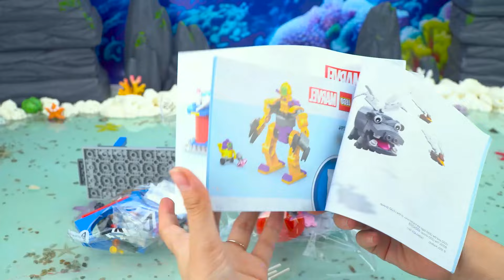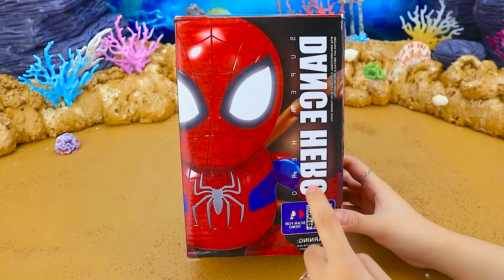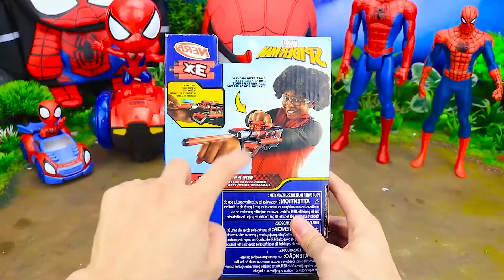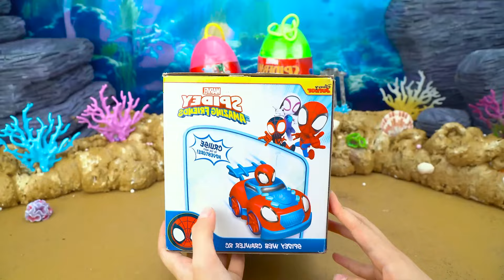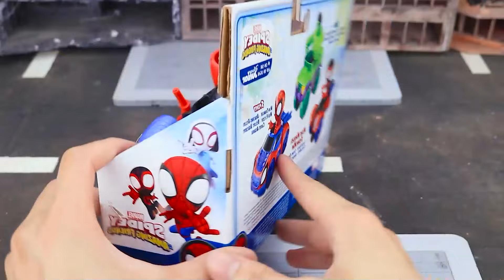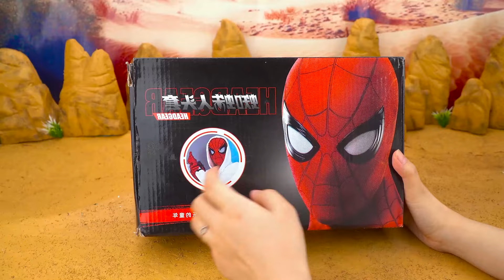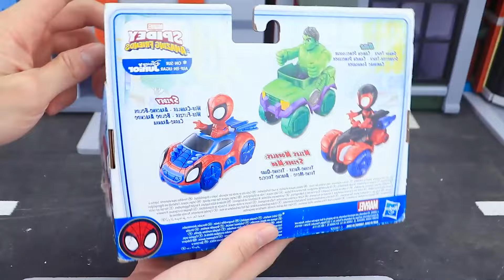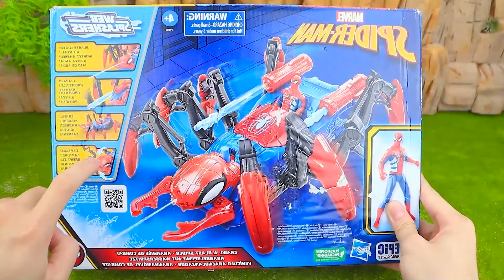Spider-Man Toy Collection Unboxing ASMR | Spidey and His Amazing Friends | Jet Web Cycle Suit Spider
Join us for a thrilling unboxing experience featuring the Spider-Man Toy Collection! In this ASMR video, we’ll explore the Jet Web Cycle Suit Spider from Spidey and His Amazing Friends. Enjoy the calming sounds of packaging and the satisfying reveal of these incredible action figures. We’ll dive into the details of each toy, showcasing their unique features and artistry.

Perfect for fans of all ages, this unboxing will take you on a nostalgic journey through the Spider-Man universe. Get ready for a web-slinging good time! 🕷️✨